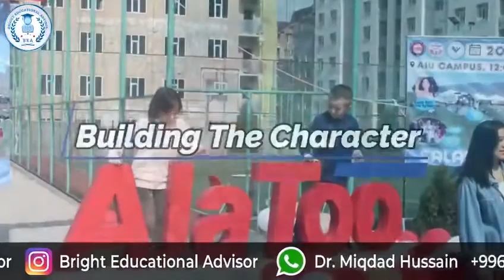Alataoo International university